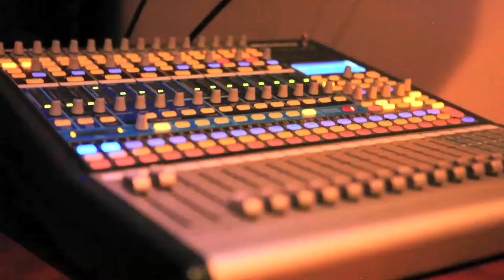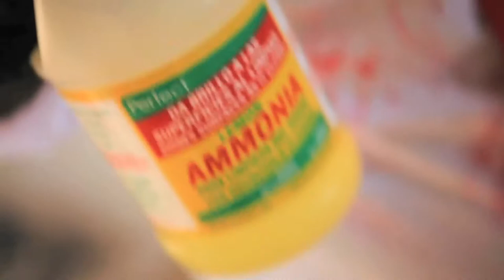Bing Da Great starring in CLEANING SERVICE OFFICIAL MUSIC VIDEO [HD]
Life Of Luxury Records presents to you Bing Da Great starring in Cleaning Service another hot video trending World Wide from
The Diamond Cartel
.And remember were not coming soon were coming for ya !!!